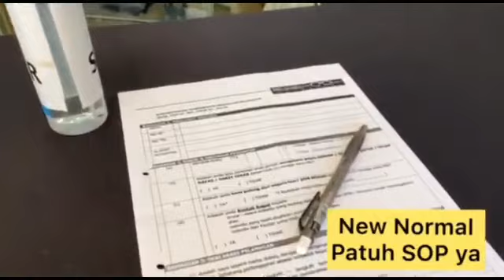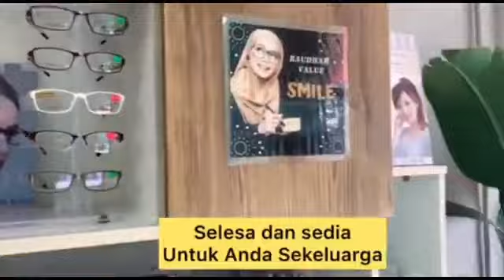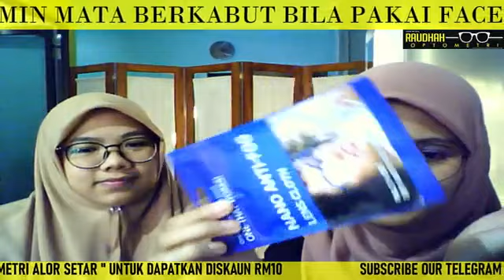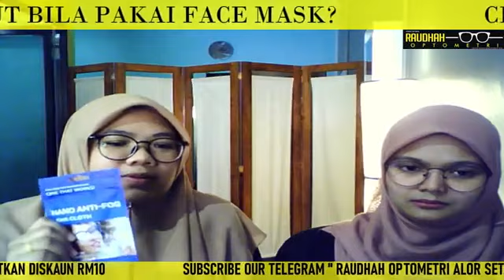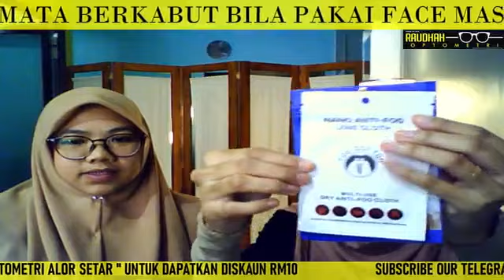CERMIN MATA BERKABUT BILA PAKAI FACE MASK?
Asyik berkabut ja cermin mata bila pakai mask? 😟

Nak tips ? 🥰

Jom dengarkan TIPS KURANGKAN KABUT DI CERMIN MATA daripada Optometris Nadia dan Team Raudhah 🥰